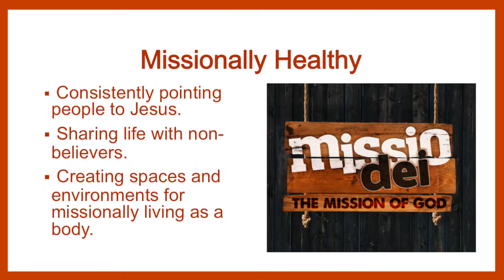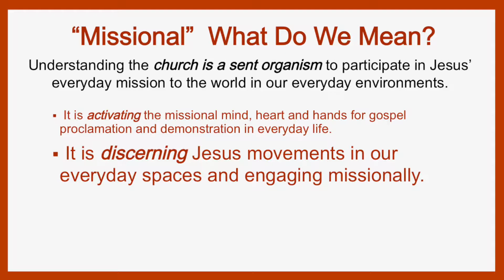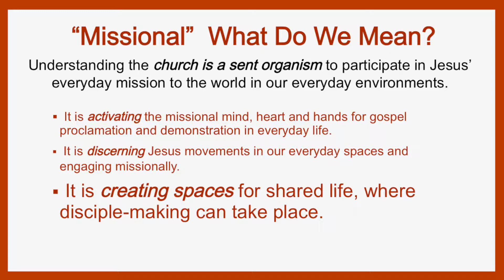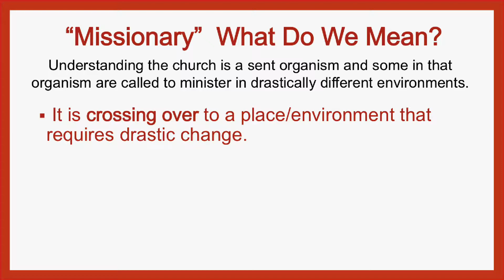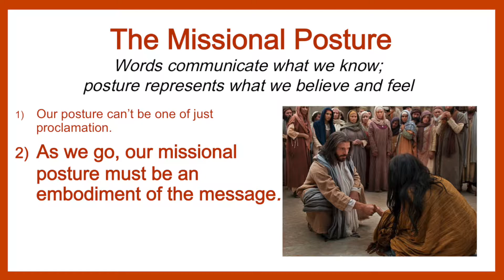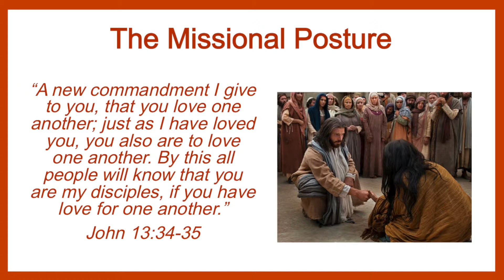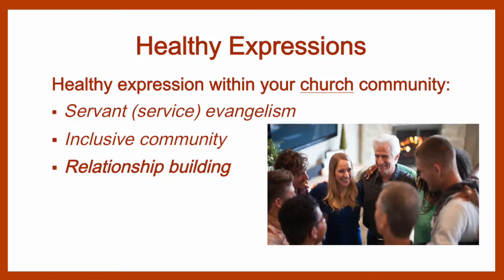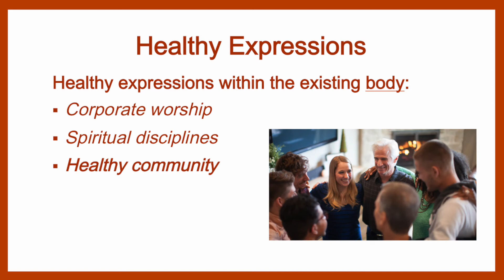Healthy Church Leadership Training - Session 2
Grace Communion International Philippines Seminar on Healthy Churches and Leadership held at the CCT Training Center in Tagaytay on February 16-17, 2018 facilitated by US Regional Pastors, Tim Sitterley and Rick Shallenberger